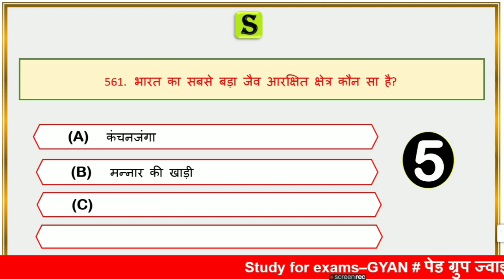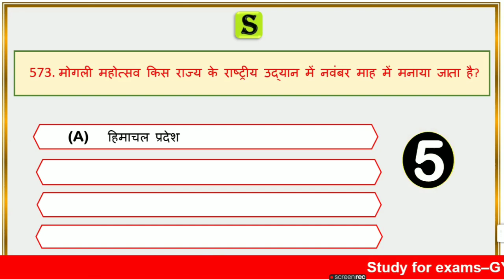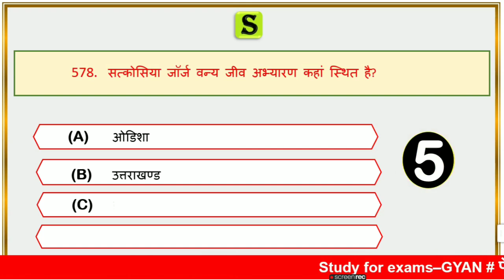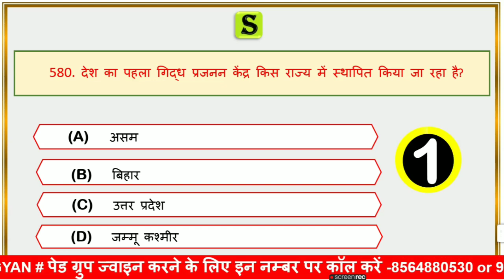Geography top 1000 MCQ chapter wise । geography gk questions and answers in hindi #28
is video me Bharat aur vishwa ke geography ke Questions ko quiz ke roop me solve kaaraya gya hai, Jo aagami exam up vidhan sabha up si up lekhpal UPPCL UPPSC UPSSSC aadibke exam ke bahut hi important hai.